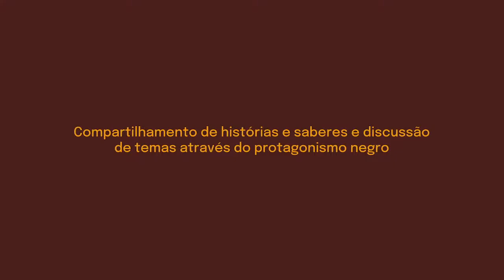Negras Narrativas | Mulher, Mulheres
NEGRAS NARRATIVAS
Discutir, através das narrativas de pessoas negras, questões que permeiam e atravessam nossa sociedade, é o ponto de partida para esse ciclo de debates que traz, mensalmente, um tema que evidencia e valoriza o protagonismo negro.

MULHER, MULHERES
Com Erica Malunguinho, mulher trans, Deputada Estadual e agitadora cultural; Aza Njeri, mulherista africana e pós-doutora em Filosofias Africanas; Titta Santos, mãe e empreendedora.
Mediação: Bianca Santana.

Experiências pessoais e coletivas sobre a condição de ser mulher negra em nossa sociedade.

NEGRAS NARRATIVAS
De 25/3 a 25/6 (sempre na última quinta de cada mês)

Esta ação faz parte do projeto 13 ao 20, (Re)Existência do Povo Negro.